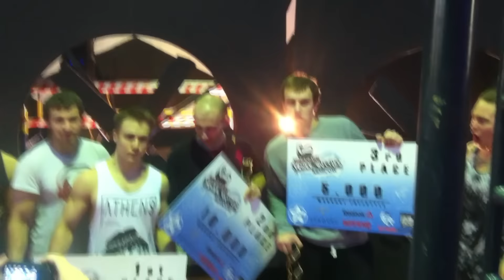WorkoutPowerBattles | FreeStyleBar | Stranik